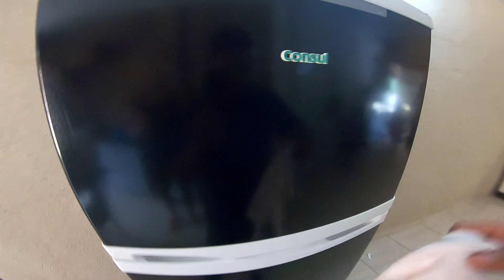Como deixar a geladeira preta igual da loja + Dicas de Limpeza | Luan Dourado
MOSTRA ESSE CANAL PRA ALGUÉM, UM DIA TEREMOS 100 MIL INSCRITOS!!

Quer comprar uma moderninha plus? então é so acessar esse link abaixo !!!